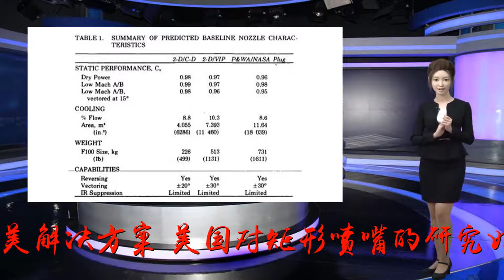歼20损失推力换完美隐身？美国人说了实话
谢谢！日前，歼-20与歼-16以大象漫步的形式再度展示在世人面前，气势十足。从歼-20量产服役的速度来看，该机显然得到了认可，歼-20如今还需要改善的无疑就是发动机，发动机问题的解决不仅事关飞机整体气动性能的发挥，发动机细节如何处理也事关歼-20隐身的最后一块拼图——尾部隐身。使用类似F-22的矩形喷嘴对于歼-20的隐身当然最好，但有些观点认为矩形喷嘴会让歼-20本就不高的推力进一步损失。那事实真的如此么？今天，就来说说美国人的经验。歼-20使用国产“太行”发动机后使用了类似F-35的喷嘴隐身处理方式，但对于歼-20这样的双发机而言这并不完美，类似F-22的矩形喷嘴或是完美解决方案。美国对矩形喷嘴的研究始于上世纪70年代，从概念设计、风洞测试到飞行测试，一步一脚印地持续发展到上世纪90年代，才产生F-22战斗机与F119发动机组合这一成果。从公开的资料看出，设计F-15的麦克唐纳公司与普惠公司于1975年联名发表的一篇论文中比较了NASA主推的二维内塞折流片、厂商主推的二维敛散喷嘴以及作为对照组的轴对称矢量喷嘴安装在双发战机上的效果。风洞测试结果显示各种喷嘴的推力系数差异不大，其中二维敛散喷嘴的确会有推力降低的现象，但差异不到2%，而将叶片略微延长也可将阻力降低2%。而差异最大的是机动状态的阻力，也就是速度0.9马赫，加力最大，机翼升力达到80%最大升力的高G转弯状态，利用前翼、高后掠主翼与NASA的二维内塞折流片产生14度的矢量推力综合产生的超环量效应可降低负载阻力达13%，高于轴对称矢量喷嘴的7%。麦道公司竞标美国五代机计划的无隐身方案采用了前翼、三角翼与二维矢量喷嘴就是要利用超环流现象增进高G转弯的升阻比与持续转弯率麦道公司竞标美国五代机计划的无隐身方案采用了前翼、三角翼与二维矢量喷嘴就是要利用超环流现象增进高G转弯的升阻比与持续转弯率在美国空军资助下，麦克唐纳、普惠、通用电气与NASA从1976年开始了“非轴对称喷嘴的实验评估计划”，对5种矩形喷嘴进行风洞测试。其成果可以参考NASA在1978年发表的论文，在不考虑矢量推力提升机动升力的情况下，测试结果显示两家发动机公司设计的二维敛散喷嘴与对照的轴对称喷嘴差异不大，推力表现在各种不同油门条件下各有高低，但差别在1%以内。根据NASA风洞测试的数据，两种二维敛散喷嘴（三角形）与传统圆形喷嘴（圆圈）的推力系数差异不大，在高推力状态甚至会略微提高根据NASA风洞测试的数据，两种二维敛散喷嘴（三角形）与传统圆形喷嘴（圆圈）的推力系数差异不大，在高推力状态甚至会略微提高非轴对称喷嘴研究计划的最后目标是要在F-15实机上安装二维喷嘴，展示其机动性能与短场起降性能的提升，也就是著名的F-15S/MTD（短场起降与机动科技展示）试验机。而NASA在1978年发表的论文说明了如何选择哪一种二维矢量喷嘴安装在试验机上。文中比较了二维敛散喷嘴与两种内塞折流片的二维喷嘴，结果显示二维敛散喷嘴的推进效率最好（比传统喷嘴还高1-2%），重量增加最少（226千克vs159千克，仅比传统喷嘴增加67千克）。其中重量虽然增加，但NASA评估轴对称喷嘴要加上矢量推力（当时评估的版本是类似俄罗斯AL-31FP的摆动机制）与逆向推力能力，其重量只会比二维敛散喷嘴更高，因此决定用二维敛散喷嘴作为短场起降与机动科技的实验品。NASA的评估表只考虑喷嘴的推进效率，不考虑安装到飞机上的综合阻力。而内塞折流片需要较多的冷却气流，因此重量较大，推进效率也较低，以致于输给了二维敛散喷嘴NASA的评估表只考虑喷嘴的推进效率，不考虑安装到飞机上的综合阻力。而内塞折流片需要较多的冷却气流，因此重量较大，推进效率也较低，以致于输给了二维敛散喷嘴。受到二维喷嘴研究成果的激励，美国在发展五代机的ATF计划时，大部分厂商都加入了二维矢量喷嘴来提升超机动性短场起降性能。但最后空军为了降低成本，允许厂商拿掉逆向推力装置，最后成果就是我们在F-22上看到的F119发动机与二维敛散喷嘴。F-15S/MTD试验机于1989年开始安装二维喷嘴进行飞测，其起飞距离缩短38%，降落距离缩短60%，高攻角的俯仰控制力增加110%。注意图中的喷嘴长度与传统喷嘴几乎没有差别F-15S/MTD试验机于1989年开始安装二维喷嘴进行飞测，其起飞距离缩短38%，降落距离缩短60%，高攻角的俯仰控制力增加110%。注意图中的喷嘴长度与传统喷嘴几乎没有差别由此可知，矩形喷嘴在美国人眼中与圆形喷嘴的推力差异甚微，根本忽略不计。唯一的缺点是重量较大，这是因为圆形喷嘴仅需承受拉伸负载，但矩形喷嘴还加上了扭曲方向的负载，因此矩形喷嘴需要做得较厚来承受负载，即便最先进的F119也不例外。不过，一方面在拔掉逆向推力装置后，连带减轻了冷却系统重量，另一方面普惠使用了最新的C型高抗燃型钛合金来打造喷嘴与加力燃烧室，进一步减轻重量同时提高安全性，因此F119发动机的二维喷嘴将比F-15S/MTD使用的更轻，而后者其实也不过比传统喷嘴多了67千克。美国人而言，矩形喷嘴在推力与长度上都与圆形喷嘴没有太大的差别，唯一的缺点是一定比较厚，造成重量的略微上扬。综上，以美国的经验来看，矩形喷嘴损失推力的观点并不准确。未来歼-20使用矩形喷嘴实现完美隐身，应该会是发展的方向。从美国人“看透”这个问题，我们也能得到一些启发，那就是任何技术的最终采用都需要前期大量基础研究做支撑，这也是美国人最强大的地方，非常值得我们深思。